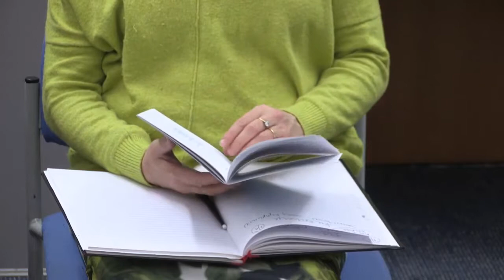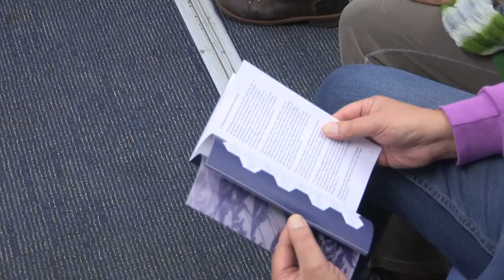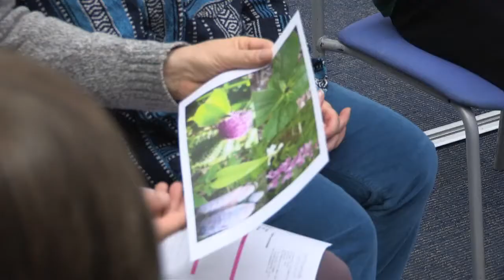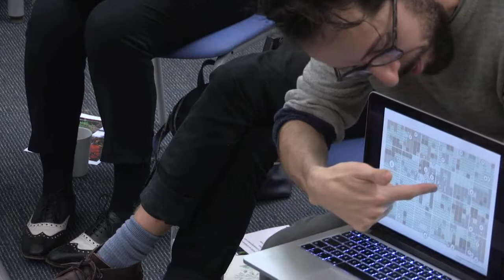Free Exchange On Tour: Art + Wildlife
For our latest Free Exchange On Tour event, Anne Edwards discusses forests with James Bulley and Daniel Jones and in a free event for anyone with an interest in wildlife, plantlife or fine art.

James Bulley is an artist, composer and curator who creates site-specific installation and sound sculpture. Bulley has also written numerous scores for theatre and film and is a current doctoral researcher in Sonic Arts at Goldsmiths, London. Daniel Jones is an artist and software engineer whose work explores new ways in which sound and technology can illuminate our understanding of the world. His sound works use algorithmic processes to create self-generating artworks. Bulley and Jones co-developed Living Symphonies, a musical composition designed to grow like a forest ecosystem. It was played to listeners in four of England's forests including Fineshade Woods in Northamptonshire.

Dr Anne Edwards is a researcher at the John Innes Centre specialising in molecular microbiology and plant genetics. She has contributed to numerous papers on molecular plant-microbe Interactions and spoke on Biodiversity and Oak Trees at Changing Landscapes, Sainsbury Centre for Visual Arts. Recently she has been involved in ash dieback research and has volunteered with Norfolk Wildlife Trust. Anne has also helped with the coppice management of Lower Wood, Ashwellthorpe, an ancient woodland and SSSI nature reserve, for almost 25 years.

The Free Exchange is supported by Arts Council England and Northamptonshire Community Foundation.

Image: Living Symphonies by Daniel Jones and James Bulley in Thetford Forest, 2014 photo credit: Edward Scott-Clark